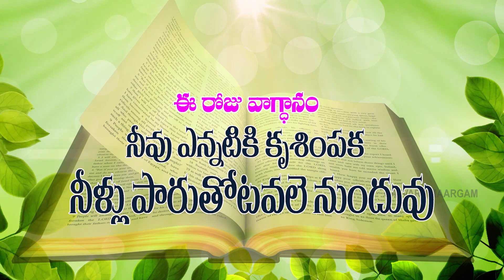TODAY'S PROMISE ఈరోజువాగ్ధానం yesuthoprathidinam 12-06-2022